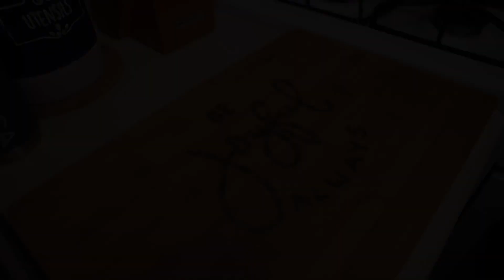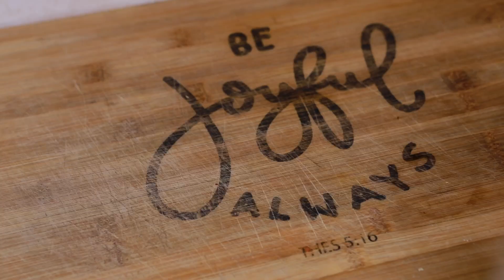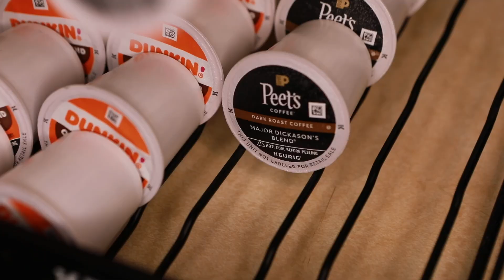dekoroj kuzhinen per vjeshte 🍂 | vendos rafte te reja 😍| ilda qose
Pershendetje miq,
Sot do dekorojme kuzhinen se bashku per vjeshte. Uroj qe t'ju pelqeje kjo video.